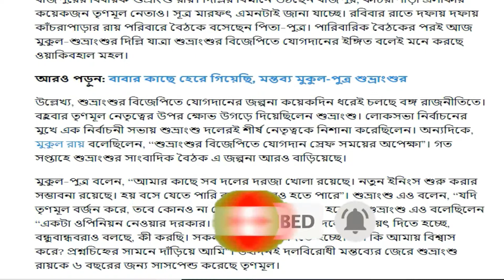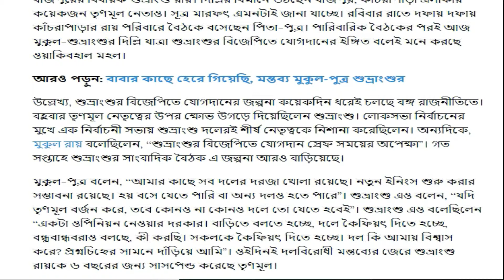তৃণমূল বিধায়ক BJP তে যোগ দিতে দিল্লি গেলেন | b2unews | bangla news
তৃণমূল বিধায়ক BJP তে যোগ দিতে দিল্লি গেলেন
b2unews
bangla news